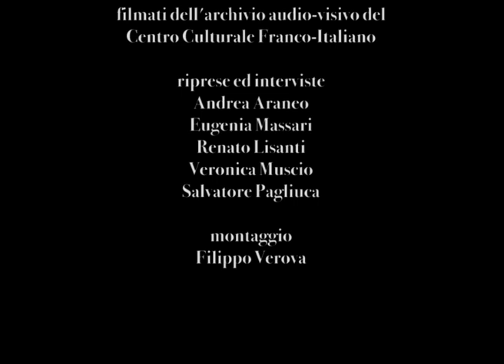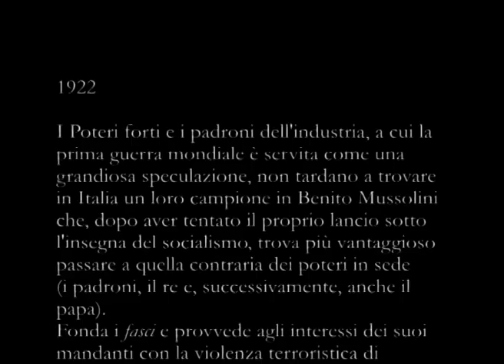Il Fascismo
Estratto da 'La Storia le storie. 150 anni di memorie.
Archivio audio-visivo del Centro Culturale Franco-Italiano di Muro Lucano